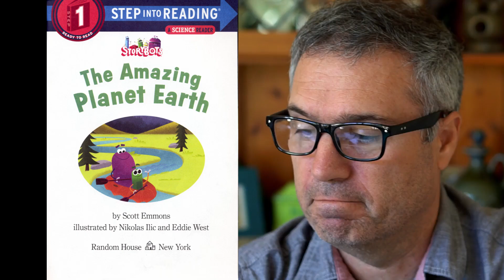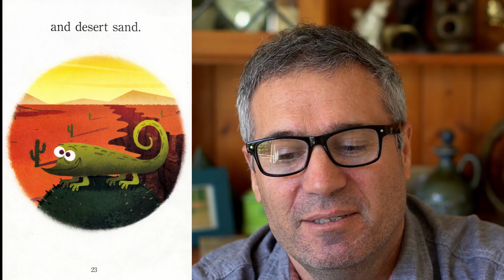Amazing Planet Earth (Read Along)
Children's book by Scott Emmons.
Illustrated by Nikolas Ilic and Eddie West